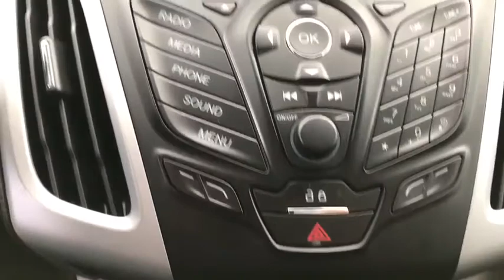2014 Ford Focus Staten Island, Jersey City, Bayonne, Woodbridge, Old Bridge, NY 366141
Sterling Gray Metallic Used 2014 Ford Focus available in Staten Island, New York at Dana Ford. Servicing the Jersey City, Bayonne, Woodbridge, Old Bridge, New York area.

Dana Ford
266 West Service Rd

Grab a steal on this 2014 Ford Focus SE before someone else takes it home. Spacious yet easy-moving, its worry-free transmission and its dependable Regular Unleaded I-4 2.0 L/122 engine have lots of pep for a low price. It comes equipped with these options: Wheels: 16 Painted Aluminum Alloy, Variable Intermittent Wipers, Urethane Gear Shift Knob, Trunk Rear Cargo Access, Trip Computer, Transmission: 5-Speed Manual, Tires: 16, Systems Monitor, SYNC Communications & Entertainment System -inc: 911 Assist, VHR, SYNC Services, AppLink, Bluetooth, steering wheel controls, USB port and auxiliary input jack, and Strut Front Suspension w/Coil Springs. You've done your research, so stop by Dana Ford Lincoln at 266 West Service Rd, Staten Island, NY 10314 soon to drive home in your new car!